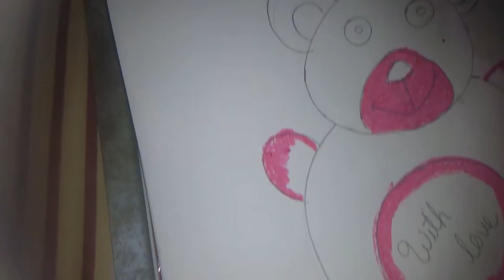Cute Teddy Bear(2)